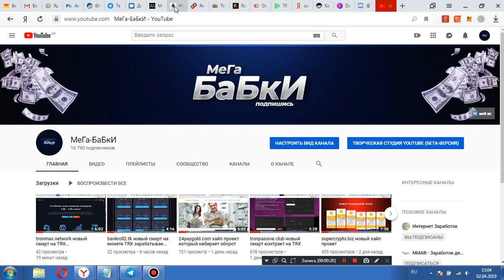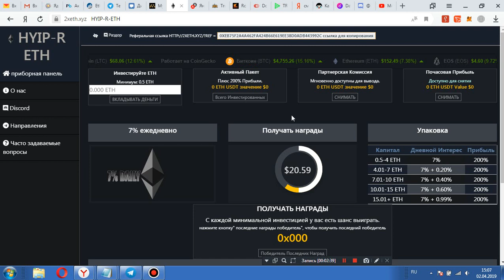2xeth.xyz новый смарт на ETH можно заработать от 7% в день